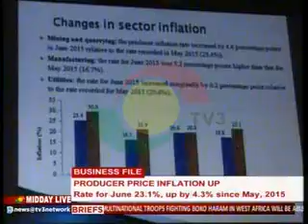MiddayLive - Business - 30/7/2015